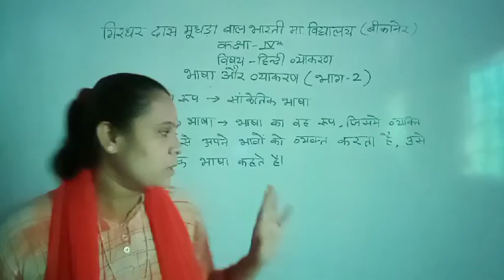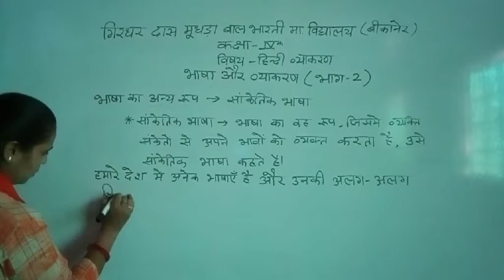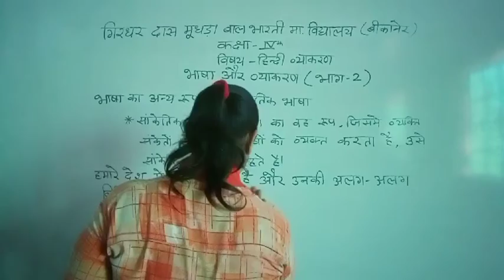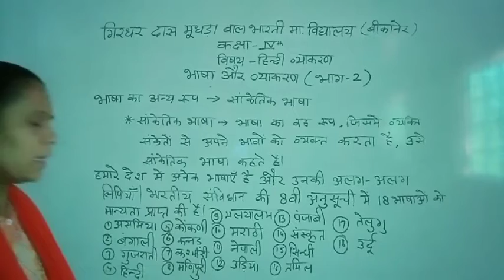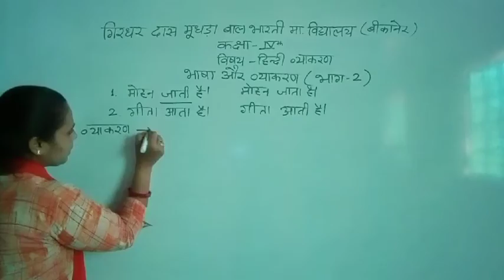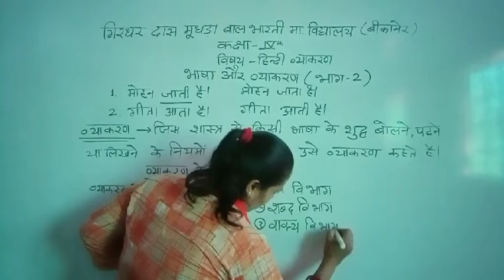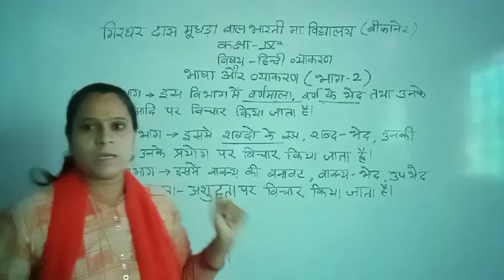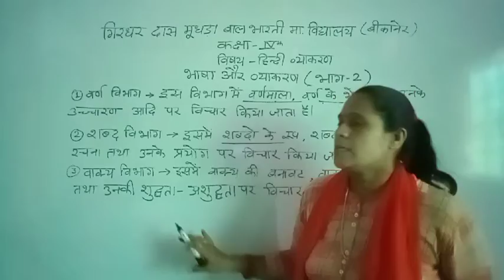Class-4th [Hindi] भाषा व लिपि [Part-2] Date 21.08.2021